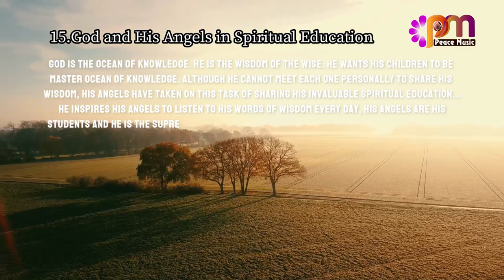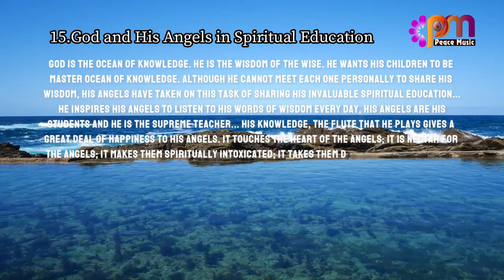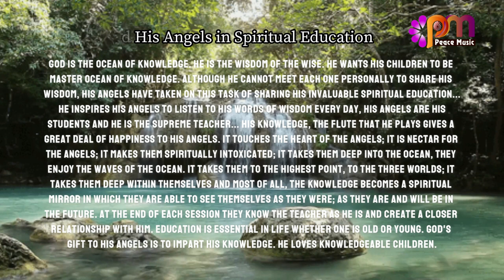15 God and His Angels in Spiritual Education